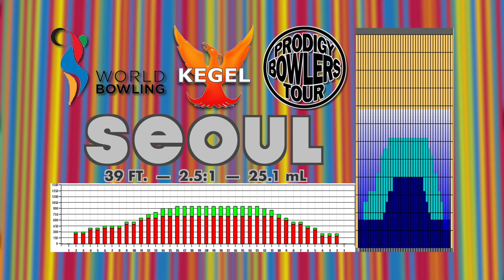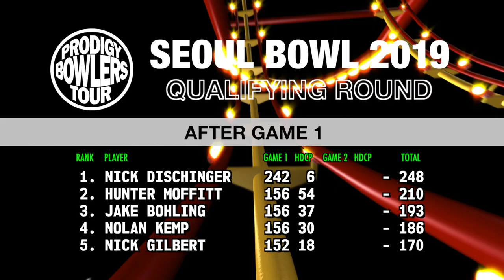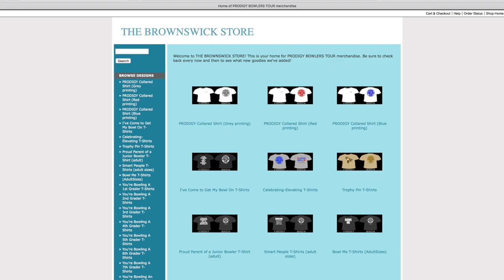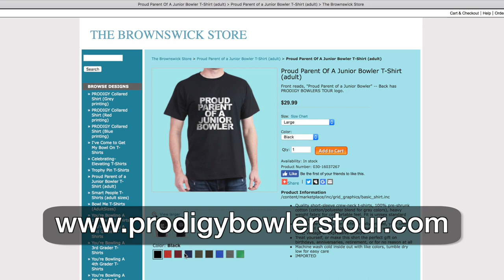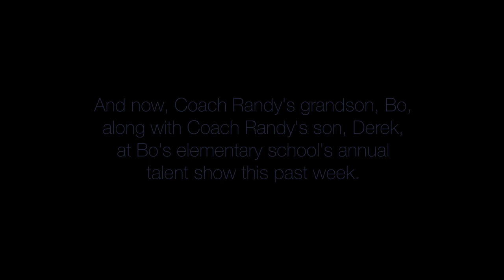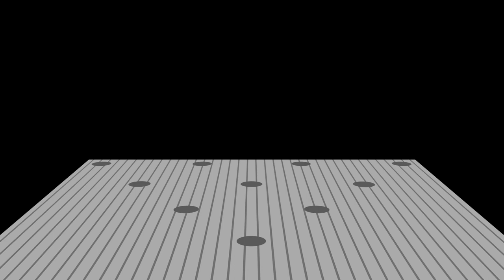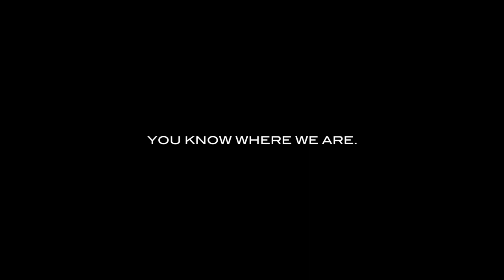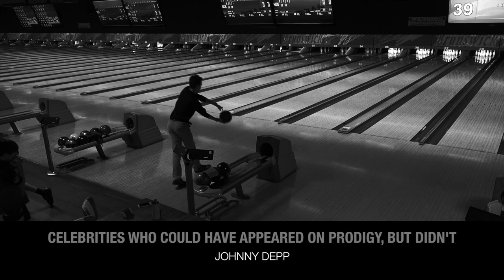PRODIGY BOWLERS TOUR -- 02-16-2019 -- Seoul Bowl 2019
PRODIGY BOWLERS TOUR
Episode 86:  "Seoul Bowl 2019"
This week's show was delayed several days for reasons explained in the first few minutes of the show.  Thanks for understanding.

On today's PRODIGY, five kids stage one of our rare all-handicap events, as most of our top bowlers were away at a big tournament.  But the five kids you'll see here serve up a pretty entertaining show with lots of good shotmaking and some close finishes.

As always, your comments are welcome.  But please, if you are going to critique the kids, do so in a positive manner.  If all you have to offer is to insult the kids or try to hurt their feelings, your comment will be removed.  Sorry, we're not here to badger kids, we're here to lift them up.  The mission of PRODIGY BOWLERS TOUR is to "Celebrate Junior Bowling while we Elevate Junior Bowlers."  Keep your comments helpful, not hurtful, and we won't have a problem.

If you enjoy the show, leave a "Thumbs Up."  At our last check, we were less than a hundred subscribers away from hitting the 14-thousand subs threshold.  We'd love to cross the 15-thousand threshold before the bowling season ends around Memorial Day.

To support the creative work that goes into producing the show each week, plealse consider becoming a PRODIGY Patron by committing to a small donation each month and receive the benefits of being a PRODIGY Patron.

Help us spread the word about PRODIGY BOWLERS TOUR.  Share a link to our videos on your social media feed.

We expect to record our next episode on Saturday, March 2, 2019.

- Coach Randy